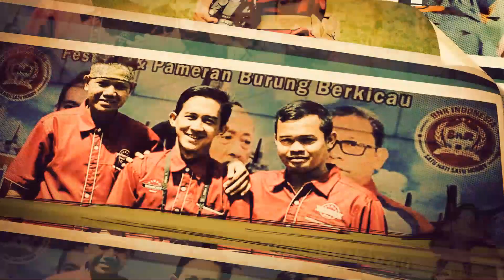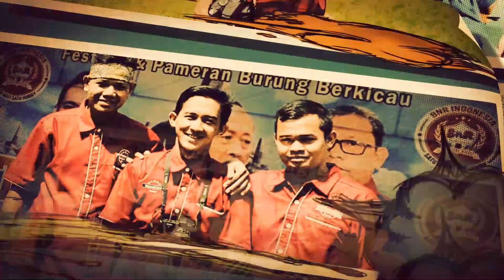Kisah Sukses Ibu ANI Menjual BAMBU SETAN Hingga Kehabisan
BAMBU SETAN atau BAMBU AJAIB memang memiliki manfaat untuk burung Love Bird, terapi bambu ini memang sudah terbukti oleh semua orang, dan Ibu ANI yang awalnya menjual TANGKRINGAN kini merambah menjual BAMBU SETAN, dan ternyata hasilnya diluar dugaan, sekali jualan bisa habis habis RATUSAN, bahkan sampai stok kekurangan, seperti apa cerita dibalik kisah suksesnya? berikut liputannya :